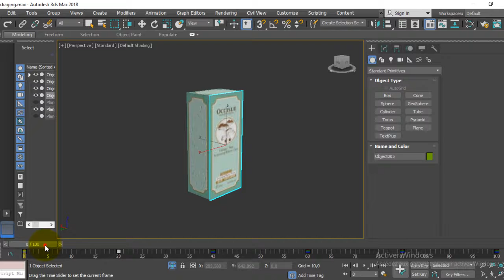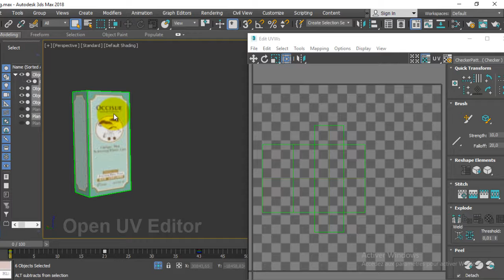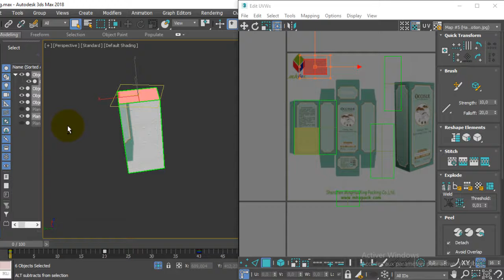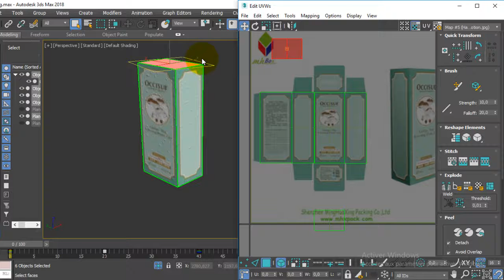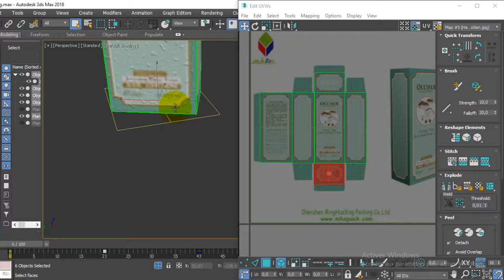TUTORIAL BIGINNER 3Ds MAX UNWRAP analyse